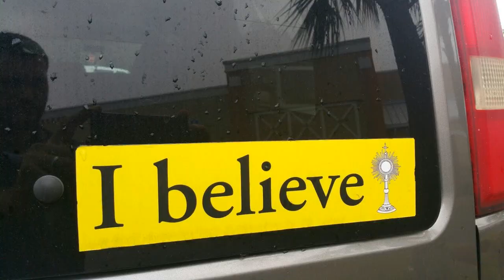Catholic Easter Conspiracy - The Lord's Supper & the Table of Devils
1Co 11: 19  For there must be also heresies among you, that they which are approved may be made manifest among you.
1Co 11: 28  But let a man examine himself, and so let him eat of that bread, and drink of that cup.
Luk 22: 20  Likewise also the cup after supper, saying, This cup is the new testament in my blood, which is shed for you.

Old Fashioned Bible Hellfire & brimstone preaching, thorough biblical exposition, and sermon clips for weekly motivation. Soul Winning school, and new believer doctrinal studies.
Pastor Adam Fannin of Law of Liberty Baptist Church in Jacksonville Florida.